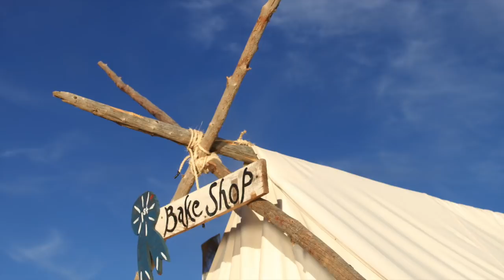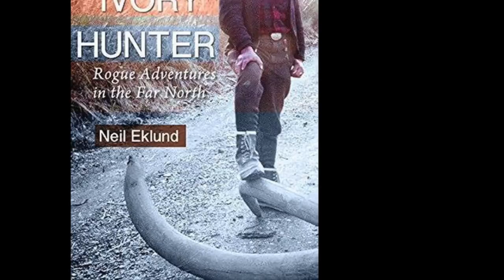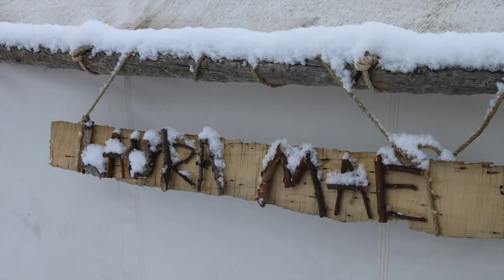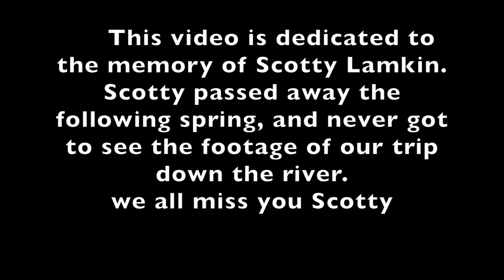Alaska Log Raft Adventures .......... Yukon River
Here is the story of our times log rafting on the Yukon River, with our friends Neil and Lauro Eklund. An adventure 14 years in the making . Hope you enjoy it. Dave Whipple